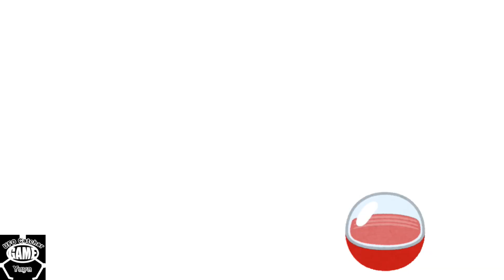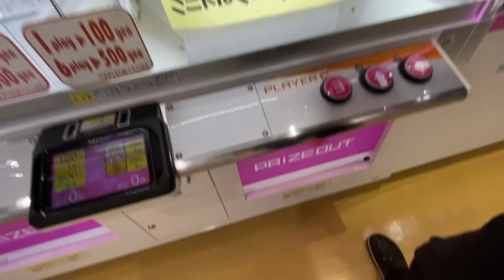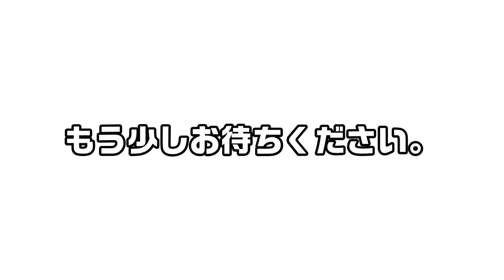※すべての景品を全部得してゲットして勝利する動画です。【クレーンゲーム】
【出演】
青：ユウヤ

■超巨大スイートランドでジャックポット２発！お菓子が超大量に獲れた！